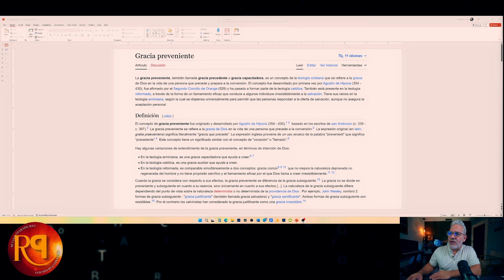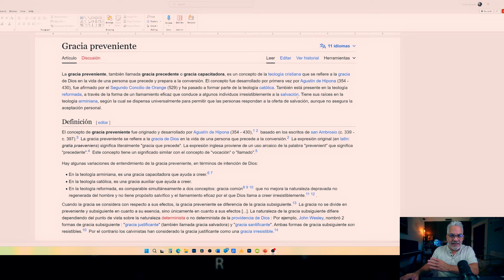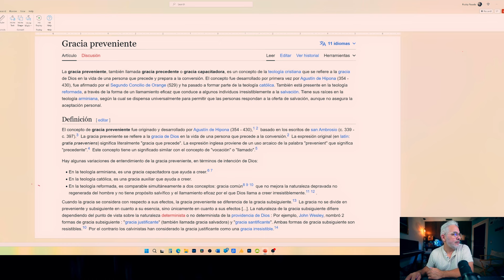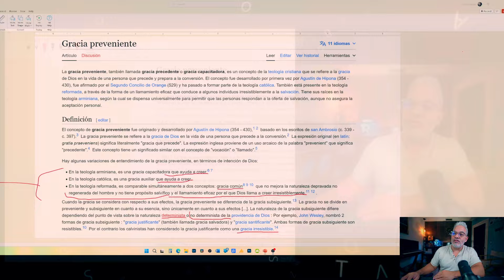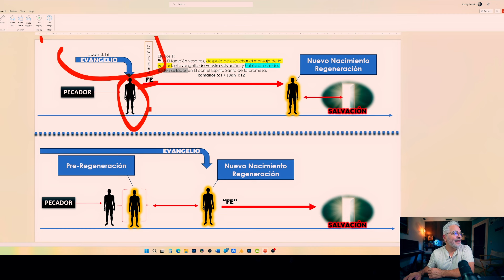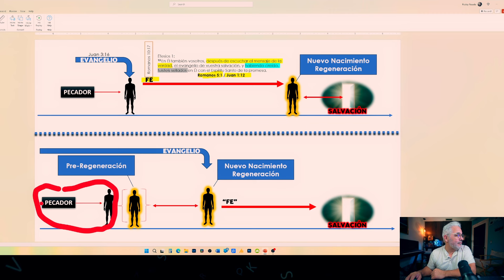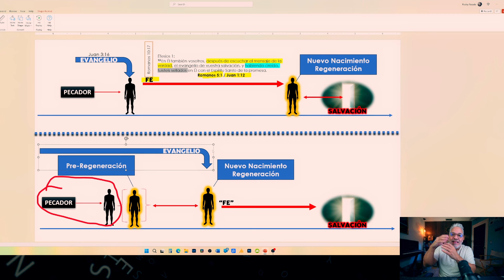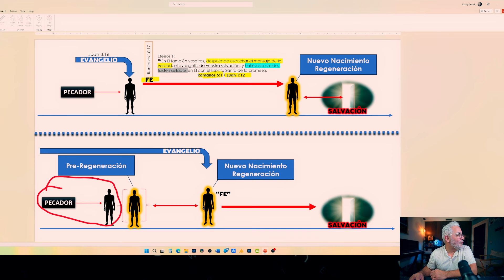Regeneración Bíblica v/s Regeneración Calvinista resumen del programa con Escuela de Griego